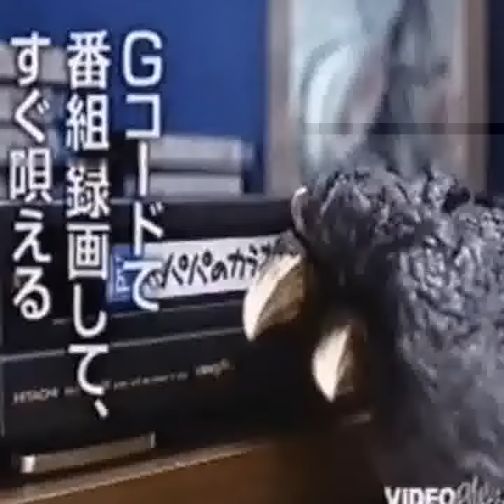7 days became 7 years, while Pocus laughed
They would ask me all the time. And still my ways are aimless, I know. Growin' up.